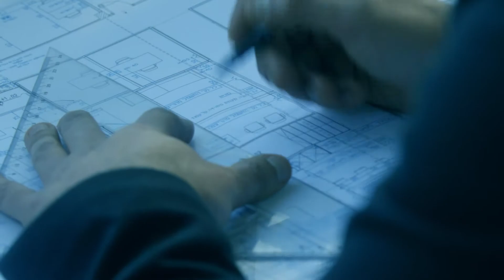Grupo Merlos Arquitectos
Grupo Merlos